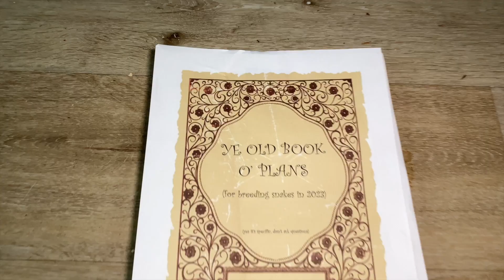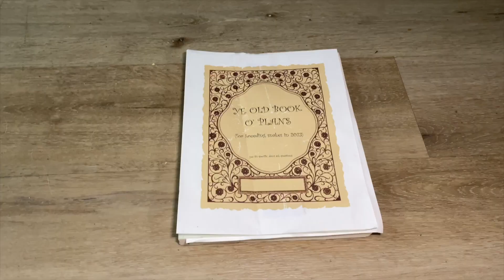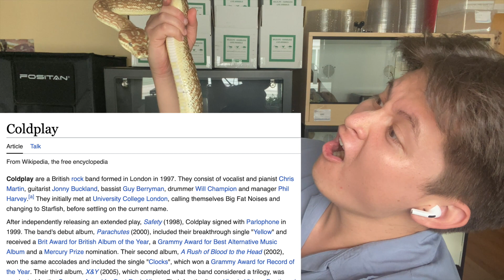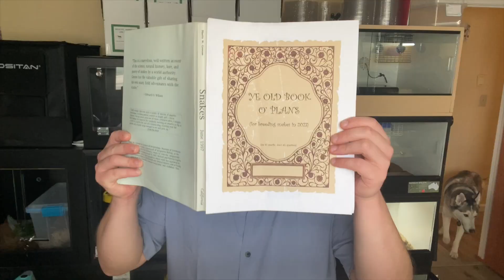2024 Breeding Season Plans UNVEILED by SPECIAL GUEST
You wanna know what I'm breeding this season? Well, I'll tell you. Or rather, a special celebrity guest will tell you.